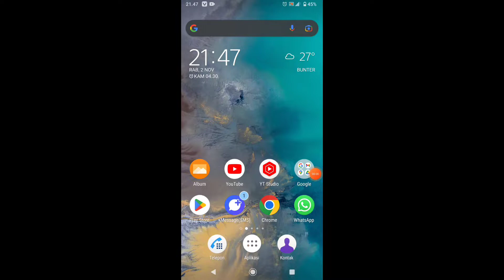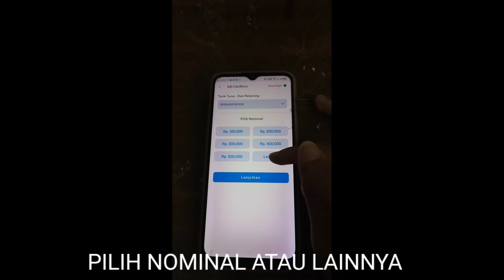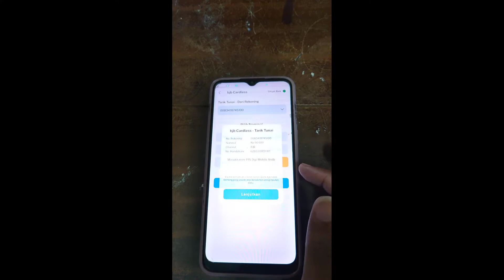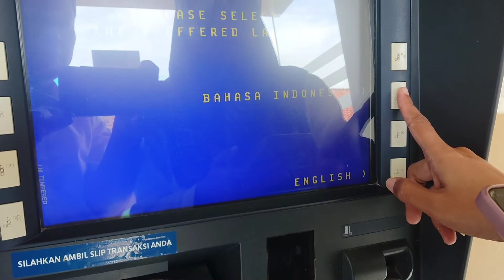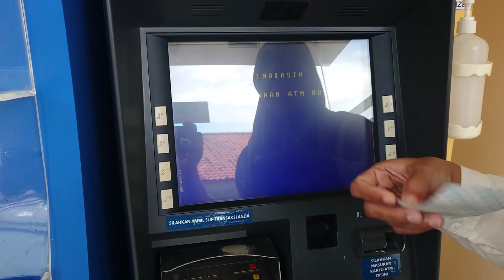CARA TARIK TUNAI DI ATM BANK BJB TANPA KARTU ATM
Berikut ini cara tarik tunai di ATM BJB tanpa kartu ATM